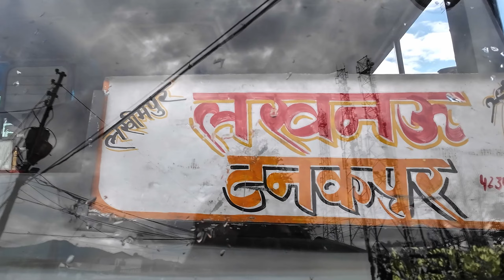Pithoragarh to Lucknow by UTC Bus - नवाब नगरी एक्सप्रेस | Pithoragarh Depot | devbhoomibus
Pithoragarh to Lucknow by UTC Bus - नवाब नगरी एक्सप्रेस

In this video, experience the exciting 17-hour bus journey from the beautiful Soar Valley of Pithoragarh to the city of Nawabs, Lucknow. This bus route, operated by the UTC Pithoragarh Depot, takes you on a unique trip from the serene mountains of Uttarakhand to the historical and cultural city of Lucknow in Uttar Pradesh. Along the way, you'll experience changing weather, various towns, and the beauty of nature. If you are a travel enthusiast or planning your next journey, this video is for you. Enjoy every moment of this journey with us and discover the highlights of this route.

Special Thanks To ::

Jagdish Joshi
Deep Singh Mahar
Suraj Singh